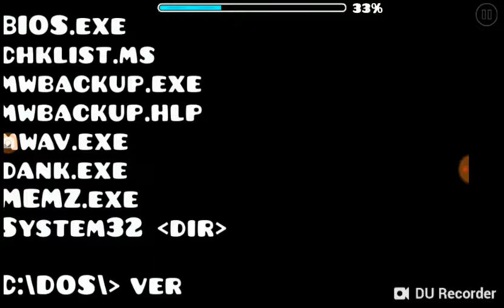ms dos 2 (100%)